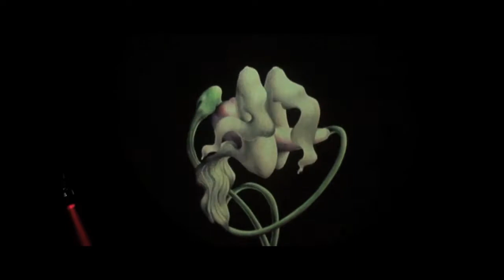"Empty Spaces - What Shall We Do Now " - Roger Waters 2010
Roger Waters
The Wall - Live 2010
United Center , Chicago - IL
20/09/2010